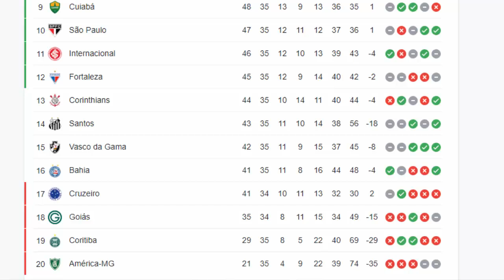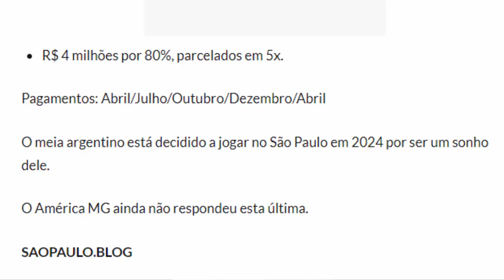SPFC HOJE! Mercado da Bola do São Paulo! Martínez VEM? Chance de Z4! Eleição no SPFC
Notícias do São Paulo, dia do São Paulo foi de reapresentação no CT da Barra Funda, após empate em 0 a 0 com Cuiabá, pelo Brasileirão 2023.
Notícias do São Paulo FC. Na reapresentação do elenco tivemos as voltas de Diego Costa, Beraldo, Rafinha e Gabriel Neves, que cumpriram suspensão.
Mais notícias atualizadas do São Paulo FC. São Paulo treina para enfrentar o Bahia de Rogério Ceni, na Arena Fonte Nova.
SPFC hoje. São Paulo vai em busca de sua primeira vitória como visitante no Brasileirão 2023. Ceni nunca venceu o São Paulo treinando Fortaleza e Flamengo.
Notícias do São Paulo atuais. De acordo com UFMG, São Paulo ainda tem chances de 0,035% de rebaixamento no Brasileirão 2023.
Informações do São Paulo. São Paulo marca eleição presidencial para dia 08 de Dezembro. Júlio Casares vai buscar a reeleição.
Mercado da bola, com as especulações, sondagens e negociações.
Mais mercado da bola do São Paulo. América-MG recusa primeira oferta do São Paulo pelo volante Emmanuel Martínez.
Mercado da bola do São Paulo. São Paulo envia contra proposta ao América-MG, oferecendo 4 milhões de reais por 80% do passe de Martínez, parcelado em 5 vezes.